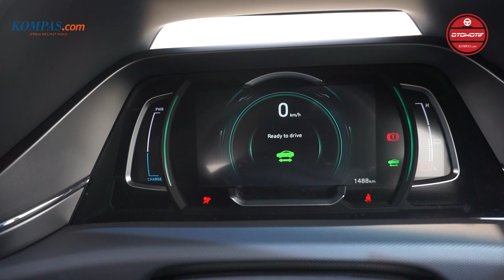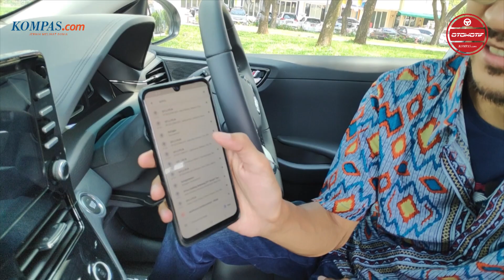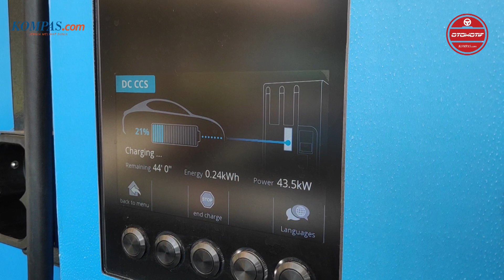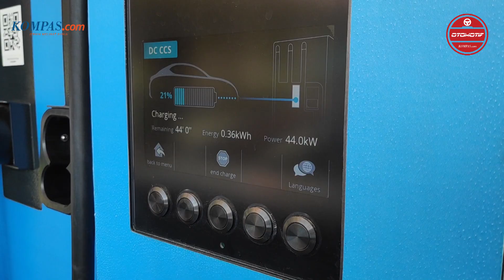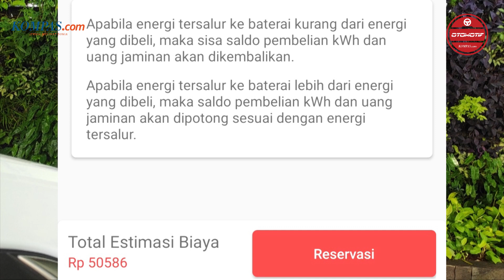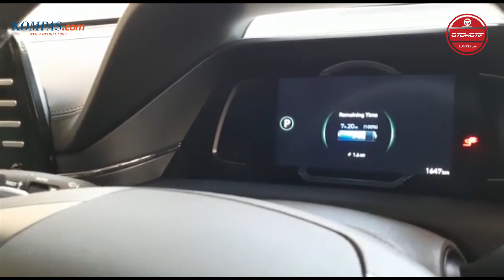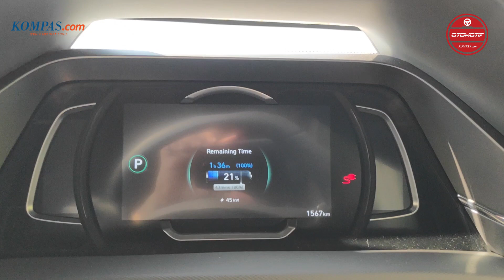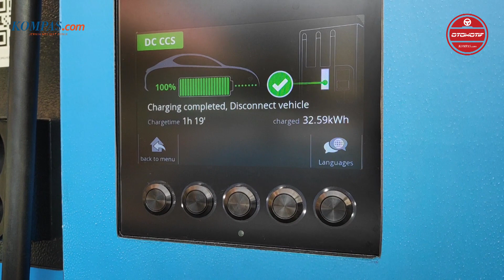Pengalaman Unik Kalau Punya Mobil Listrik Hyundai Ioniq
Memiliki mobil listrik bisa jadi hal yang jamak ditemui di Indonesia. Tapi pengalaman unik dirasakan jika saat ini Anda beruntung memilikinya.

Ini yang dirasakan Kompas.com selama beberapa waktu melakukan test drive bersama mobil listrik Hyundai Ioniq. Pengalaman berkendara yang cukup mengasyikan ini harus sedikit terganggu dengan pengalaman mencari sumber daya pengisian.

Seperti apa pengalaman Kompas.com bersama Hyundai Ioniq? Simak video  berikut

Selamat menonton

Kompas.com